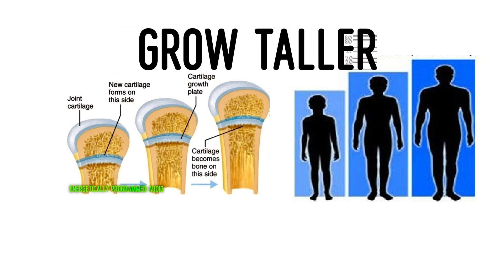Get a Growth Spurt unexpectedly! Grow Taller at any age unexpectedly! Subliminal Energy Frequencies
This Audio Potion was created to give you an unexpected growth spurt! It works for all ages and is highly effective.

Listen daily and consecutively to allow the momentum of the potion to build up and produce significant results.
You may listen will multitasking or doing other things such as watching TV, studying, doing chores or anything else as long as you listen.
Headphones usage is optional.

Race, Gender, Language Spoken, karma, religious background nor current residence have nothing to do with generating results.

➳How do I get quick results?
Simply get yourself into a comfortable position and listen. That's all there is to it! You don't need to do anything special. Just let the recording take you on a journey. It's as simple as that. You can listen to the audio while multi-tasking and performing various tasks all you have to do is listen. Listen in a comfortable low volume.

Using these audios should should be a fun and exciting experience. If you're really not in the mood for them, skip a day. Keep in mind that the more you listen the quicker the results will appear. Listen until you achieve your desired results.